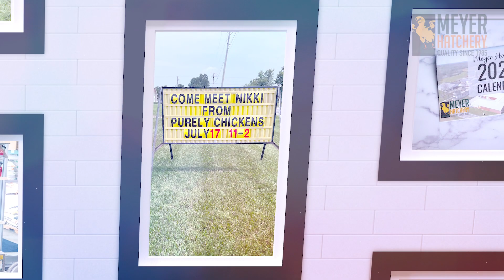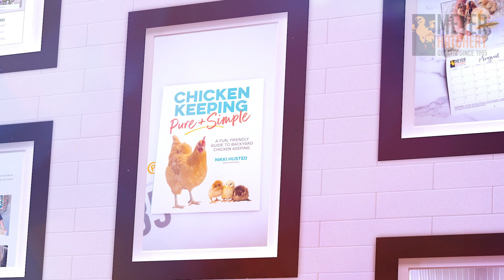Meyer Hatchery 2023 - Happy New Year!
2023 was an egg-citing year at Meyer Hatchery! From adding new poultry including the Sapphire Jewels, and Signature Broad Breasted turkeys to sharing great books through the Meyer Hatchery Books of the Month. We got to meet so many of you on the road at the Food Independence Summit, Farmfest, and the Ohio National Poultry Show. Had so much fun at Meyer Hatchery with visits from local food trucks, and even a special book signing event with author (and Meyer Hatchery brand ambassador) Nikki Husted from Purely Chickens. You got to meet our Meyer Hatchery Brand Ambassadors and we celebrated chick release pirate style! So many amazing adventures! We can't wait for all of the fun 2024 has in store! Happy New Year!